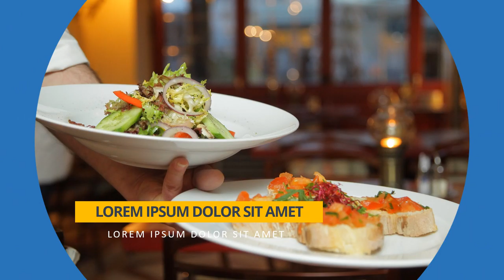Promosi Resraurant, Rumah Makan, Cafe, Warung Kopi, Duanyonya Cikini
KUMPULAN CONTOH VIDEO KAMI
2. CONTOH VIDEO FASHION SHOW
5. CONTOH VIDEO PERSONAL BRANDING
7. CONTOH VIDEO COMPANY PROFILE
8. CONTOH VIDEO PROMOSI MASAKAN
9. CONTOH VIDEO IKLAN KENDARAAN
10. CONTOH VIDEO UCAPAN, UNDANGAN